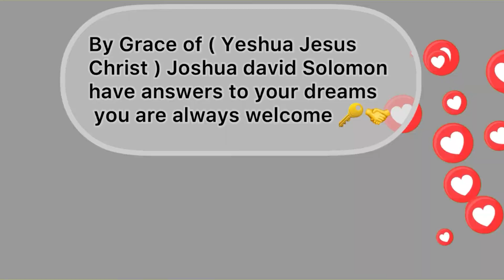Beef 🥩 Dream meaning this Dreaming is deep free secret meaning hidden real object not lucid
Numbers 12:6 And he said, Hear now my words: If there be a prophet among you, I the LORD will make myself known unto him in a vision, and will speak unto him in a dream.

Matthew 2:12 And being warned of God in a dream that they should not return to Herod, they departed into their own country another way.

Acts 2:17 And it shall come to pass in the last days, saith God, I will pour out of my Spirit upon all flesh: and your sons and your daughters shall prophesy, and your young men shall see visions, and your old men shall dream dreams: